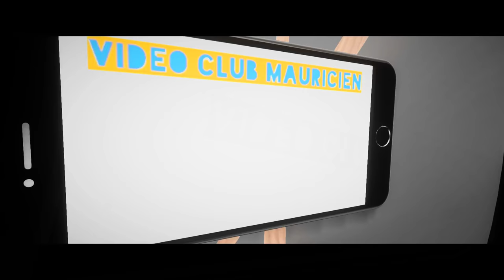L'aventure - Tribu, trioco || upload 2018! (Full HD)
L'aventure - Tribu, trioco

 Production
•Tribu

Acting
•Ludovic Félicité
•Denis Félicité
•Dominique Duverger
•Youven Oothendee

•Ludovic Félicité

YTB Titles MU :
trioco
komiko
trioco 2018
komik 2018
trioco 2020
komiko 2020
new trioco
new komiko
nouvo trioco
nouvo komik
film
film mauricien
film mauritius
serie
serie mauricien
streaming
streaming mauricien
theatre
theatre komik
theatre trioco
theatre mauricien
upload 2018
komik mauricien
comedie mauricien
comedy mauritius
funny mauricien
video club mauricien
gaby marcel
ton gaby
ton marcel
laval disco
Mami kloune
sam ammigan
tribu
freeman
mauritius
mauricien
ile maurice
langaz kreol •kr
language kreol •eng
langage kreol •fr
youtubeur mauricien
youtube mauricien
youtube mauritius
vcm